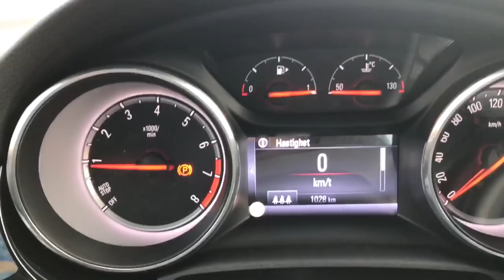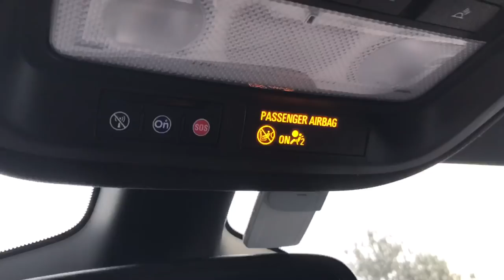NEW Opel Astra OPC Line 2017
Opel Astra OPC Line 2017 Premium, Norway. Filmed with Iphone7 and edited in iMovie By Andre T Bakke. 😊👍🇳🇴 Super Great and Fun Car to Drive.
Mainly silent video. Recommended to test this car.
Test car provided by Opel Mobile Kjeller, Norway.